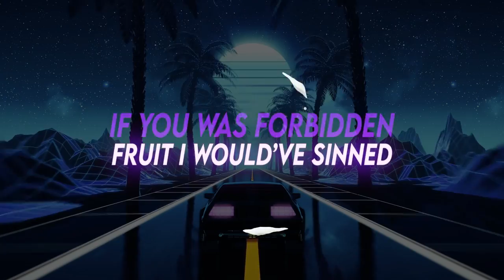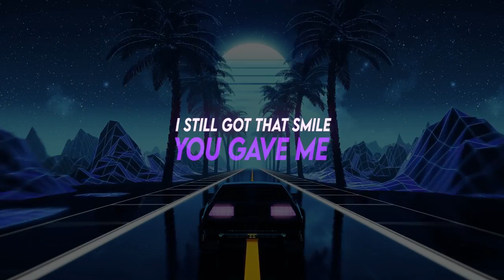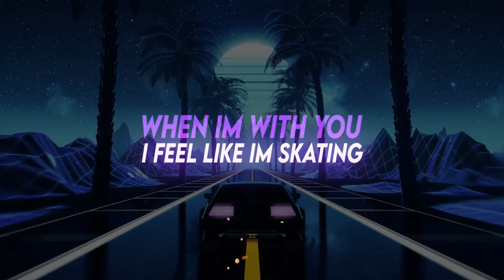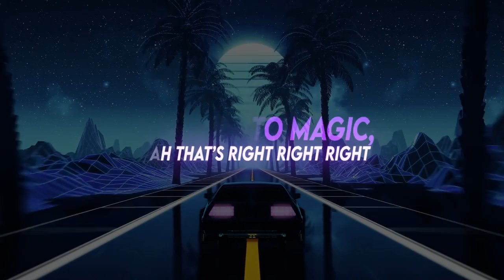Langston Blu - Welcome to Magic (Official Lyric Video) | Prod.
Artist: Langston Blu
Title: Welcome to Magic
Writer: Langston Blu
Producer: Stoic

or simply search "Langston Blu"